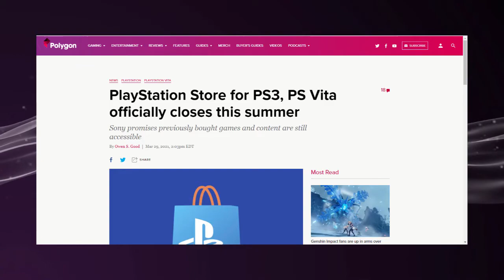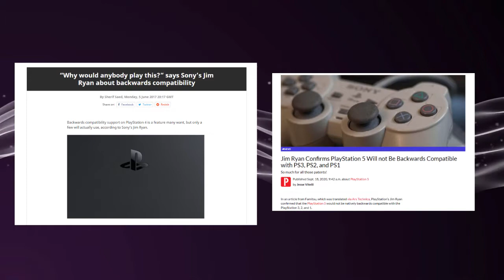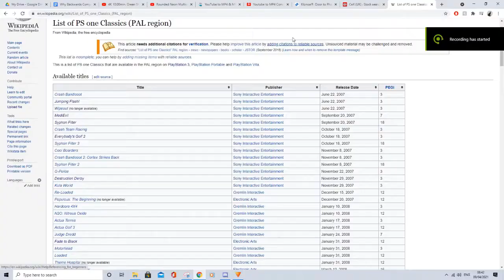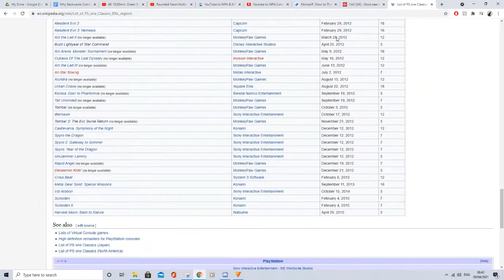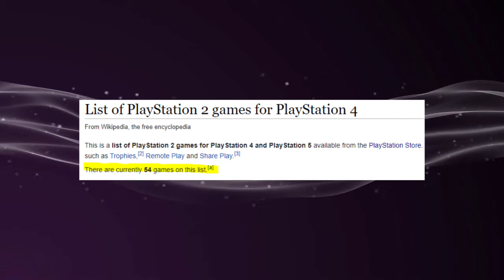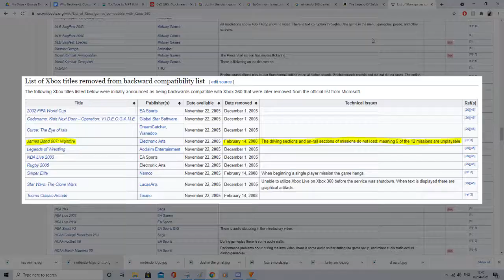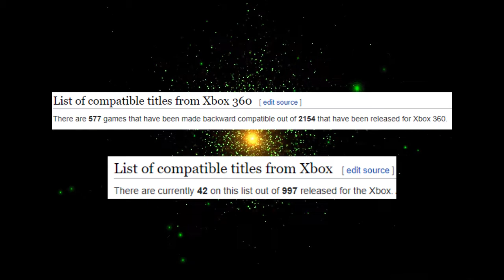Why Backwards Compatibility and Legacy Content Matters (Gaming Discussion)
With the recent announcement that the PS3 store will be closing down in July 2021, this really got me thinking about the current status of legacy content on current platforms and how the preservation of video games is, in my eyes, seriously under threat. In this video I discuss the three main gaming companies (Sony, Nintendo and Microsoft) and their own efforts to provide backwards compatibility and legacy content since the rise of the digital age, and where each one has succeeded and failed.

TIMESTAMPS:
00:00 - Introduction
00:42 - PlayStation
08:38 - Nintendo
14:15 - Xbox
17:22 - Conclusion and Final Thoughts